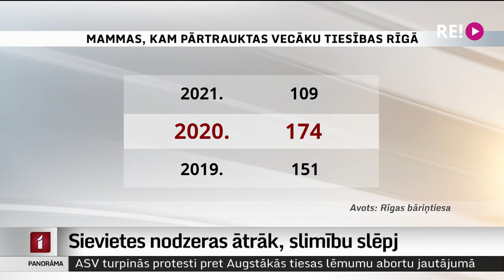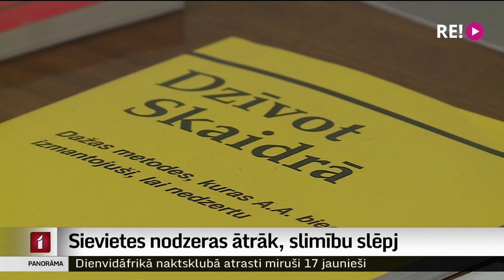Sievietes nodzeras ātrāk, slimību slēpj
Kopš pandēmija un mājsēdēm sievietes alkoholu patērē mazāk, taču tām, kurām jau agrāk bijusi tendence lietot alkoholu, dzeršana kļuvusi vēl smagāka. Turklāt tieši pirmās mājsēdes laikā pieauga to sieviešu skaits, kurām Rīgas Bāriņtiesa pārtrauca tiesības rūpēties par saviem bērniem. Rubrikā “Zeme, kur dzer” šoreiz stāsts par to, kā alkohols ietekmē rūpes par bērniem. Turpina Tīna Sidoroviča.